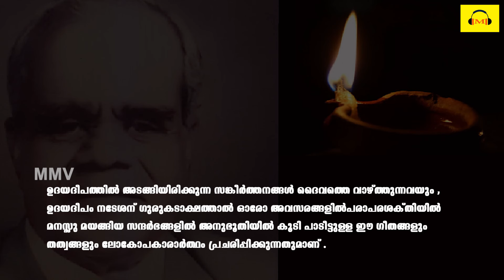UDAYADEEPAM | UDAYADEEPAM T.N NATESAN | BHAJANAGEETHANGAL | AYUSSEKUKA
Album : UDAYADEEPAM
Lyrics  : UDAYADEEPAM T.N NATESAN
Malayalam Music Videos